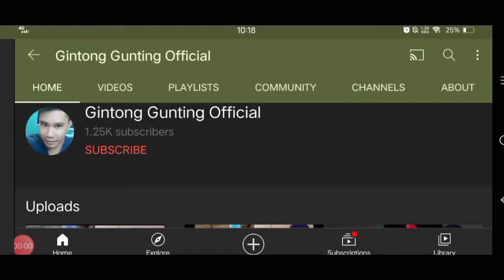Sumasayaw habang nagtatanim ng palay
This blog is to share to he blessings.All OFW support my channel.I promise I will share my blessings that who needs blessings, please subscribe my Gintong Gunting Official Haircut for men and this to the people of the Philippines. video is owner of GMA NEWS Current Appear pleased to watch on original video